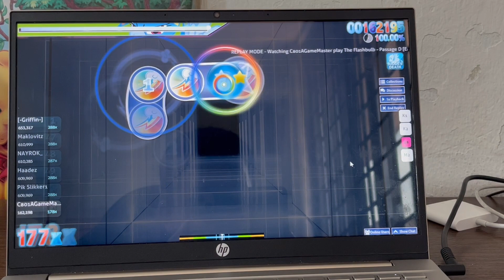osu! - The Flashbulb by Passage D